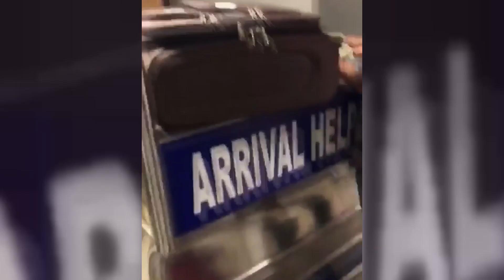കാലിക്കറ്റ് എയർപോർട്ടിൽ യാത്രക്കാരുടെ ബാഗേജിൽ കയ്യിട്ട് വൻകവർച്ച | At Karipoor Airport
Watch കാലിക്കറ്റ് എയർപോർട്ടിൽ യാത്രക്കാരുടെ ബാഗേജിൽ കയ്യിട്ട് വൻകവർച്ച At Karipoor Airport